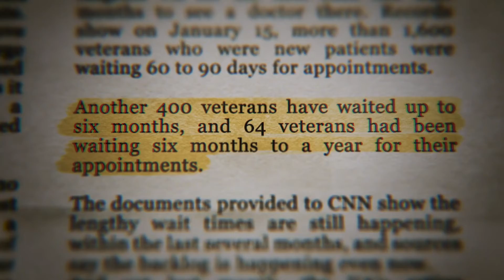How Long? | Esther Joy King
MEDICARE FOR ALL?? MEANS MEDICARE FOR NONE!

Nancy Pelosi’s Radical Democrats in Congress are already moving forward with Medicare for all. Last year, Pelosi and 72 other Democrats co-Sponsored a bill to give FREE HEALTH CARE to undocumented immigrants! And if they win in November, they’ll go EVEN FURTHER

We know government-run healthcare is a disaster. At VA hospitals, our heroes were forced to wait six months to a year just for an appointment! How long are you willing to wait? How long will you wait for your loved one?

On November 3rd, vote for to save American lives. Vote for Esther Joy King for Congress.